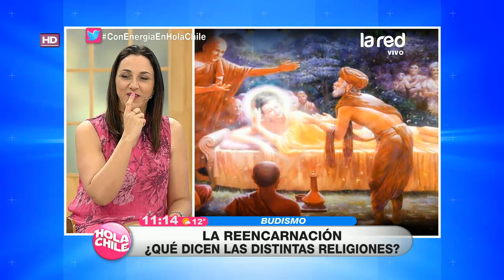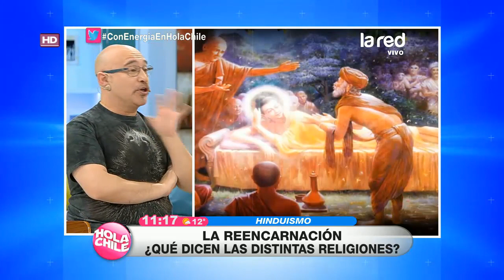Estas son las visiones de las grandes religiones sobre la vida Más Allá de la Muerte